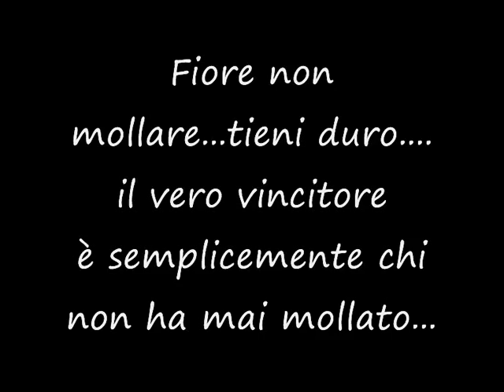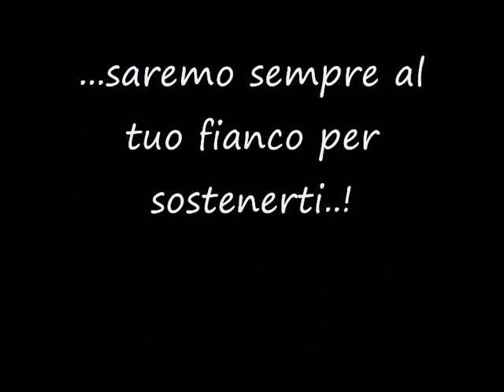Luca Fioretti (the best of...)